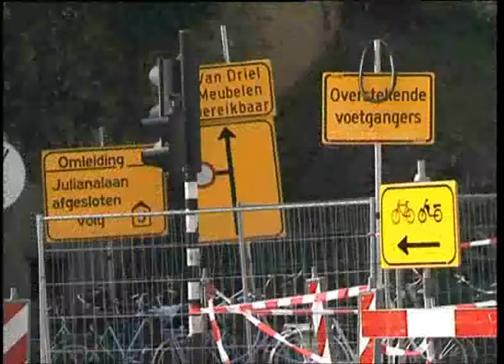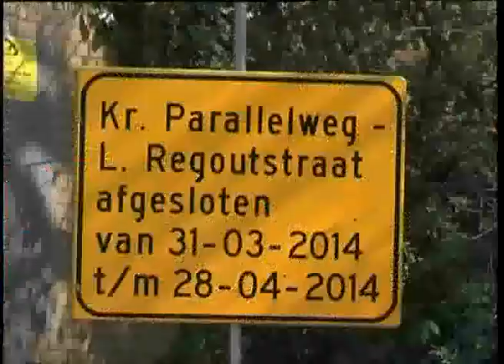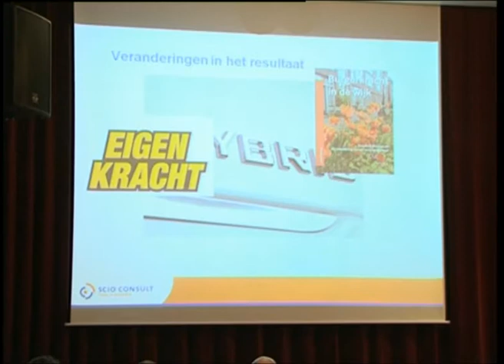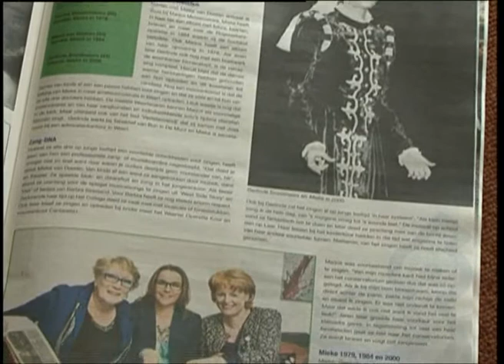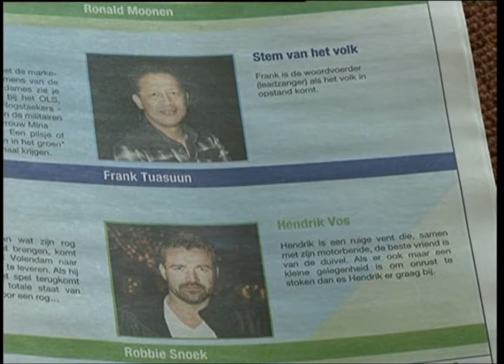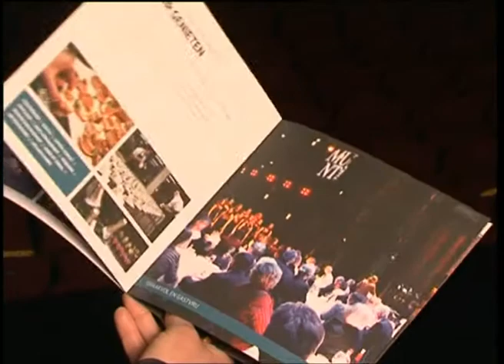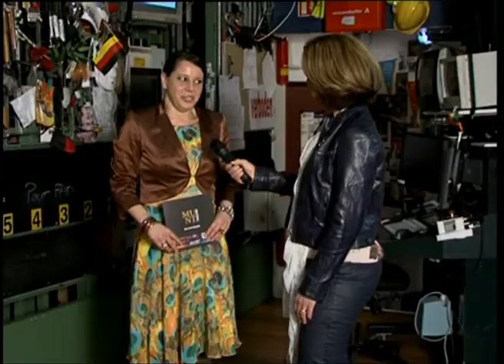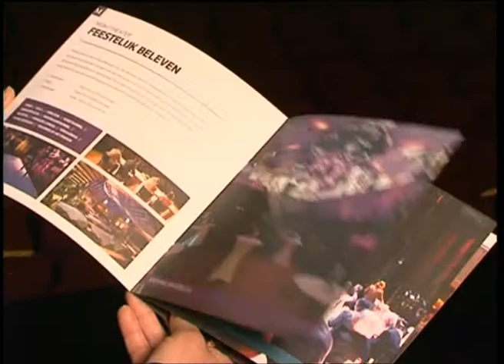WTV journaal 27 maart 2014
- Ongeval Ringbaan
- Levende kerststal terug?
- Stationstunnel dicht
- Voorbereiding WMO
- Willeke Alberti op de Biest
- Speciaal WTV-Magazine